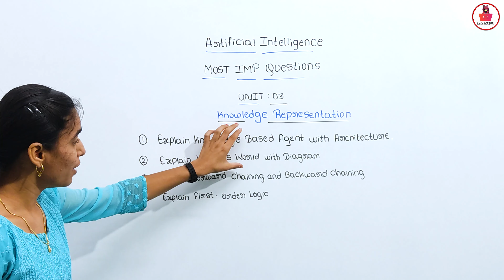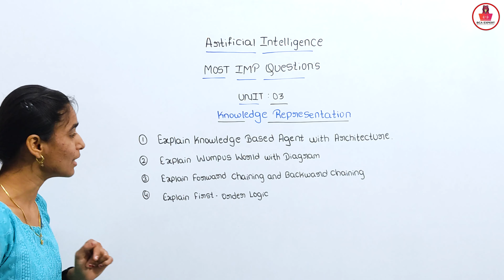Artificial intelligence Most IMP Questions | unit 3 | BCA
bca,expert#,e&e,lab#,programs#,kud,Unit -2 Problem Solving by Searching Notes | BCA final year,Unit -1 Introduction to Artificial Intelligence BCA final Year Notes,artificial intelligence subject important questions,Artificial Intelligence | Introduction |,AI-Important questions-How to pass,How to Pass Artificial intelligence in 2024,Artificial Intelligence Importance | Sem 6,artificial intelligence imp Questions 2024,AI,previous year question paper,last time study